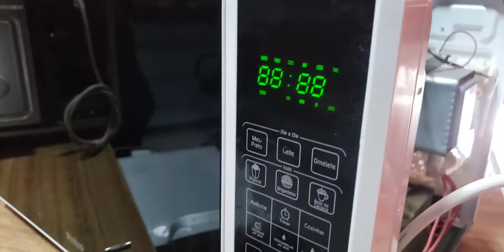MICRO-ONDAS PHILCO NÃO LIGA COMO RESOLVER